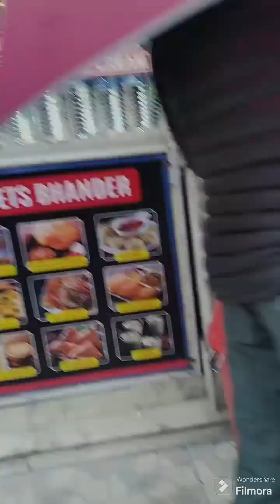Gangtok || MG Marg || Market || East Sikkim গ্যাংটক || এমজি মাগ` || দোকানপাট || পূর্ব সিকিম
Gangtok || MG Marg || Merket || East Sikkim গ্যাংটক || এমজি মাগ` || দোকানপাট || পূর্ব সিকিম